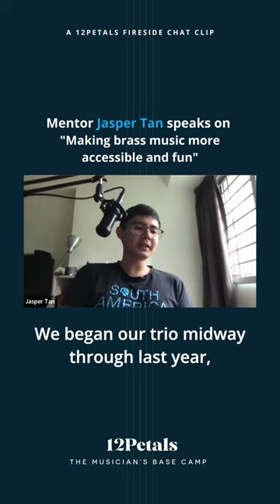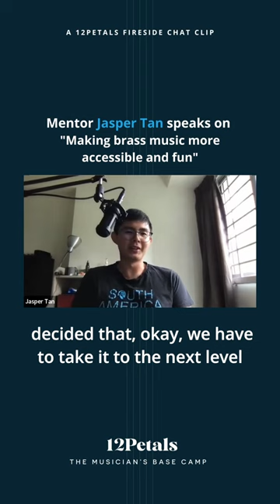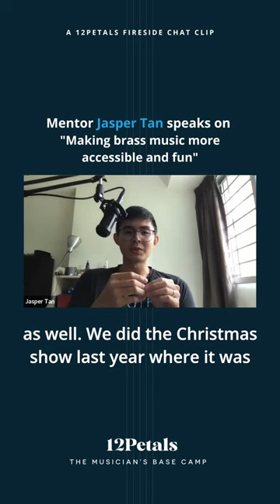Making brass music more accessible and fun